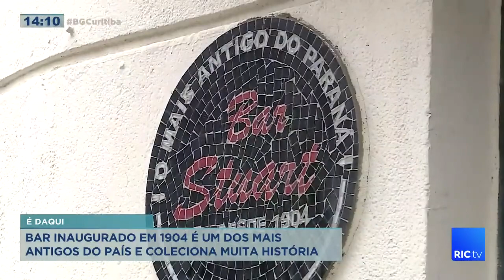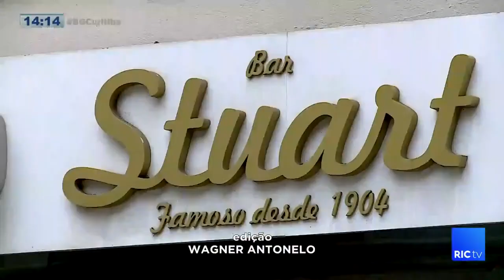Bar inaugurado em 1904 é um dos mais antigos do país e coleciona muitas histórias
Sabem onde fica um dos bares mais antigos do país? Inaugurado em 1904? Aqui mesmo em Curitiba, na Praça Osório. O Bar do Stuart é o estabelecimento mais tradicional em funcionamento na capital. Confira todos os detalhes na reportagem!